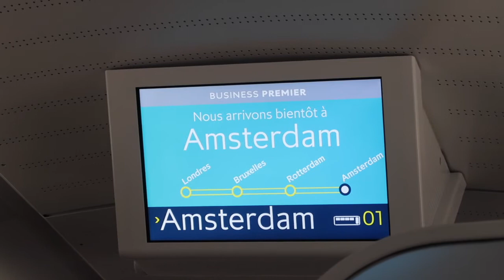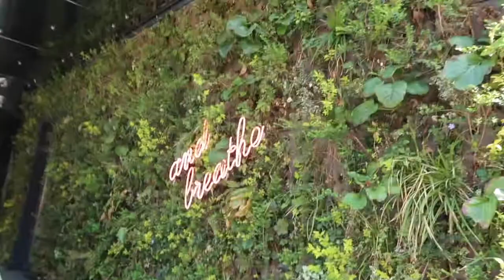GRAND PIANO IN OUR ROOM + TULIP FEVER | AMSTERDAM VLOG DAY 1 - 2 | Andini Ria ♡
Just returned from a week long trip to Amsterdam and this is what we got up to! Part 1 covers our first 2 days arriving in Amsterdam then heading to Keukenhof to see the tulips.

I'm wearing ♡
I.AM.GIA Striker hoodie and pants in white
Balenciaga Speed trainers
ASOS dress

Music ♡
Everything is Embarrassing by Sky Ferreira